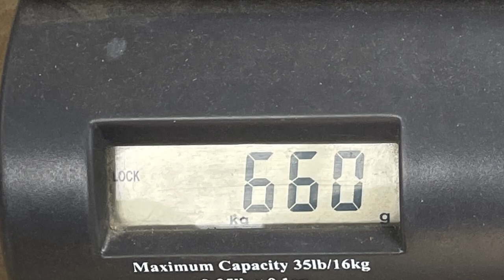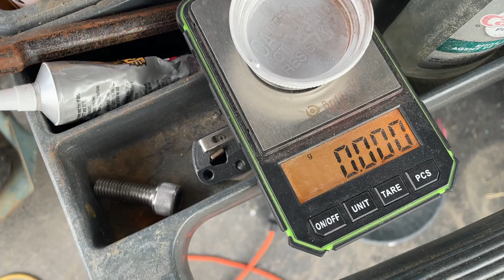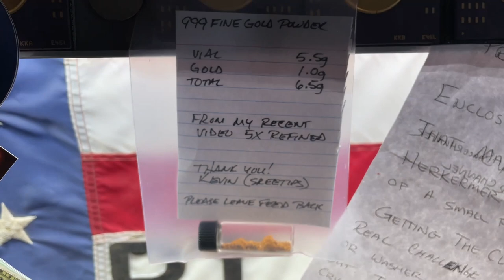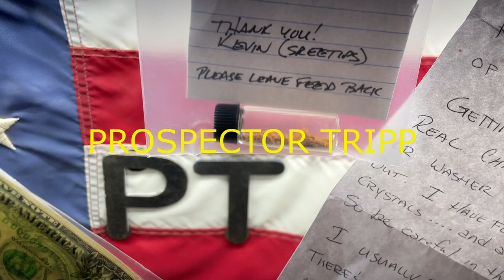GOLDFINGER, 007 PURE GOLD ✌️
Hello All!
I bought some circuit card gold plated fingers off eBay, they cost $203.50 Yikes!
I tried to carefully select ones with the heavier gold plate. It's pretty difficult to determine from many of the eBay pictures.
I hope I didn't loose too much moola!
You better watch and find out!
Much Love from Idaho,
Peace Prospector Tripp